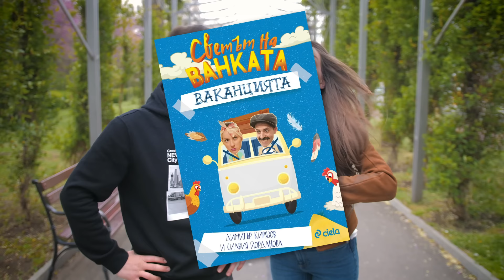НОВИЯ БАТИВАН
Видеото е осъществено с любезното съдействието на

Бативан се е обзаложил с Жоро Докера, че може да лети и го доказва...

Светът на Ванката в TikTok @ vankatok

Сценарий: Димитър Кирязов, Николай Кокуринков
Участват: Димитър Кирязов, Силвия Йорданова, Николай Кокуринков
Режисура: Николай Гарабедян
Монтаж: Николай Гарабедян
Оператор: Николай Гарабедян
Музика: Димитър Кирязов